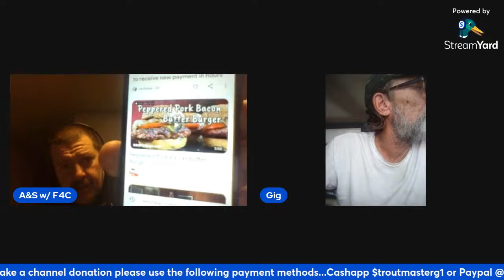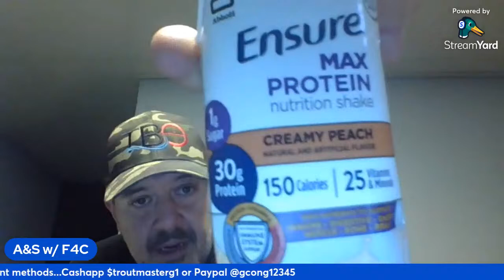Terrific Tuesday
COme hang out and talk about daily topics and get to meet new people and grow.